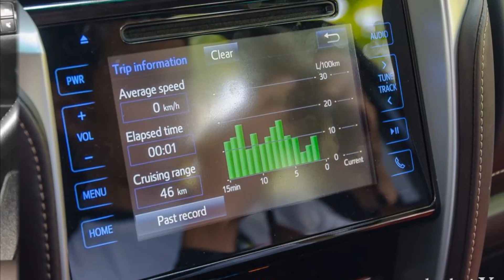SUV 7 chổ Toyota Fortuner dạng nhập khẩu "đại hạ giá" bán chưa tới 900 triệu thật sự hấp dẫn_XE CỘ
Toyota Fortuner 2019 bản số sàn hiện đang được rao bán với mức giá gần 900 triệu đồng, liệu đây có phải giá hấp dẫn?